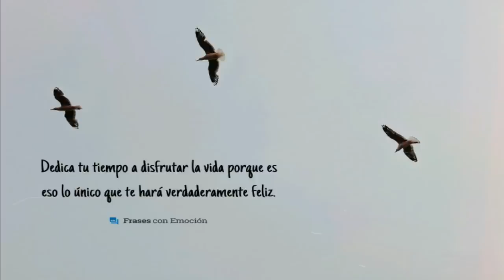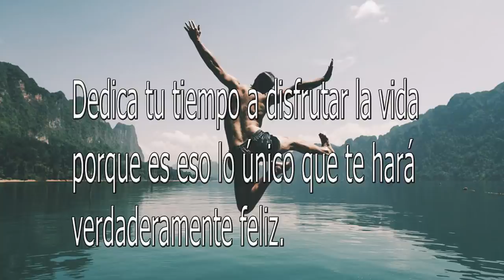👾 👻 👾 JUAN MANUEL SANTOS SALIO SALPICADO POR ALEX SAAB CON ESTO - ENTERESE 👾 👻 👾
EL EXPRESIDENTE DE COLOMBIA JUAN MANUEL SANTOS SALIÓ SALPICADO POR LOS NEGOCIOS DE ALEX SAAB. ENTERATE Y OPINA.

1 - 👾 💩 LA ULTIMA SORPRESA QUE NOS LLEGÓ HOY DE LA FUTURA SENTENCIA DE ALEX SAAB (SEPALO) 💩 👾 VER